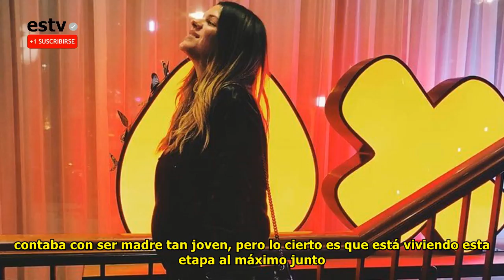La infidelidad culinaria de Laura Matamoros a su pareja Benji Aparicio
Laura Matamoros está encantada con el momento que está viviendo. Según ella mismo dijo hace unos meses, no contaba con ser madre tan joven, pero lo cierto es que está viviendo esta etapa al máximo junto a su pareja, Benji Aparicio, con el que hace tándem perfecto y con el que mantiene una estupenda relación. A los dos les hace mucha ilusión ser padres y están disfrutando mucho el momento, todos los cambios que está experimentando Laura Matamoros en su cuerpo, ya que cada día es una aventura. La influencer está contando algunos detalles en su 'vlog' sobre su embarazo, algo que encanta a sus múl...